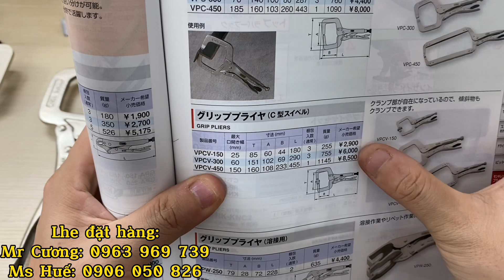Kìm chết chữ C, kìm kẹp hàn chữ C Tone Nhật Bản VPC-300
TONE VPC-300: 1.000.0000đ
CÔNG TY CỔ PHẦN HCTOOLS
📍 Showroom: 123 Đường An Dương Vương - Phường Phú Thượng - Quận Tây Hồ, TP Hà Nội